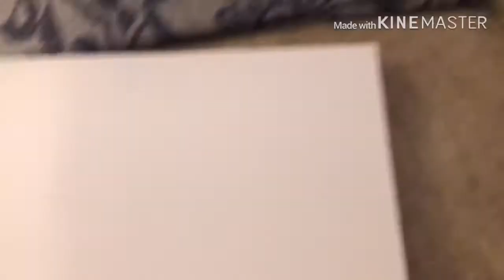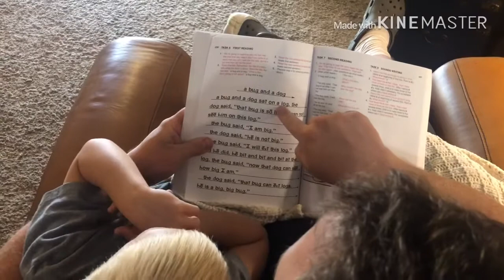Werner’s First Vlog